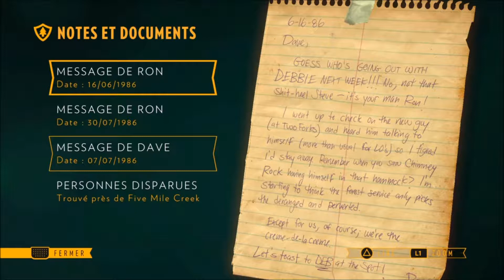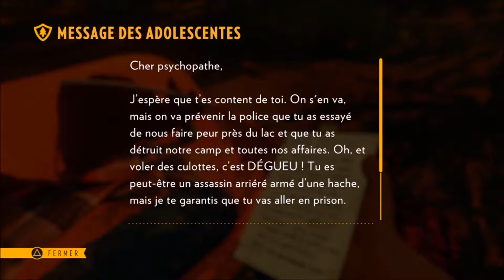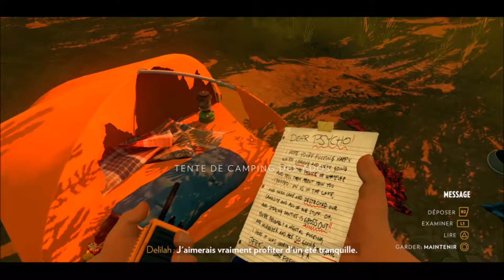FIREWATCH [Let's Play] épisode 4 - Disparition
"Pour fuir des bouleversements tragiques survenus dans sa vie et s'isoler, Henry, répond à une annonce qui offre un poste de garde forestier dans un parc au cœur du Wyoming. Son seul contact est sa supérieur hiérarchique Delilah avec qui il peut communiquer par Walkie-Talkie. Mais Henry ne va pas trouver la quiétude qu'il attendait et se retrouver face à des événement mystérieux."

FIREWATCH est un jeu d'Aventure/Exploration développé par le studio Campo Santo et sorti en 2016 sur PC Windows, Mac, Linux et console PlayStation 4.